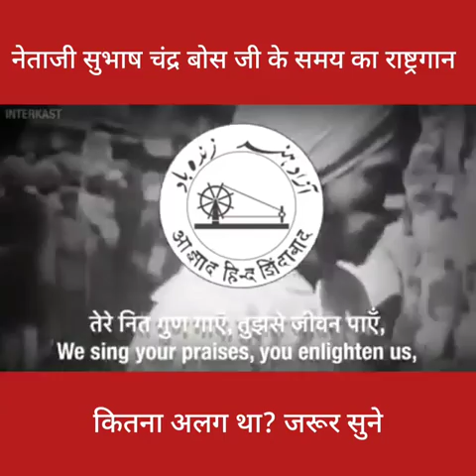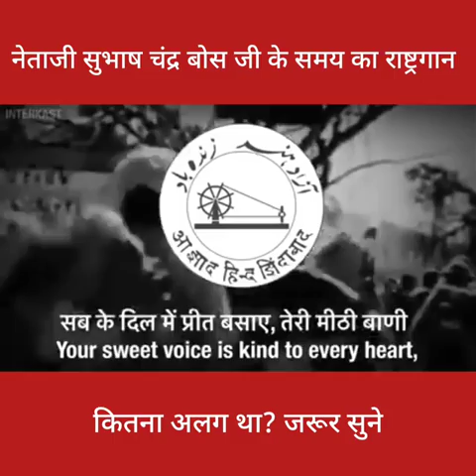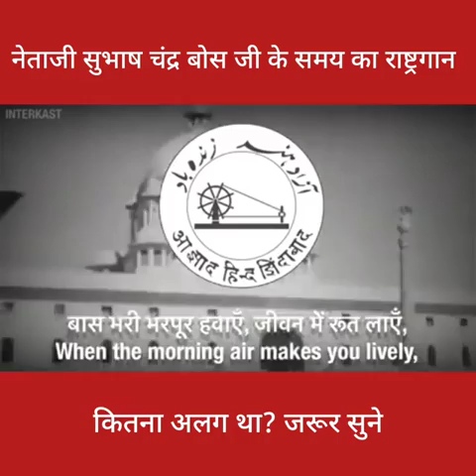सबसे पुराना राष्ट्रीय गान। Sabse purana rashtiyagaan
Video from सुबोध पंडित~